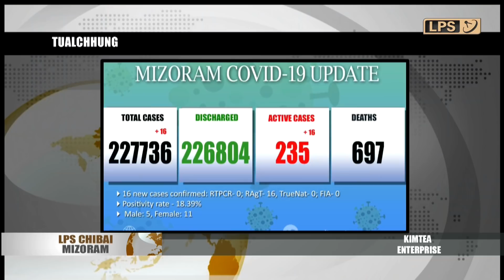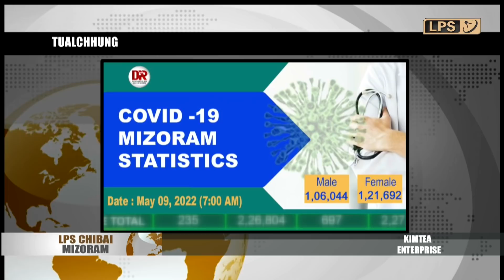9 MAY 2022 LPS CHIBAI MIZORAM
KTP general Conference vawi 59-na chu a tiak ta a, nizan leh tukin lamah palai ten an khua an pan ta hlawm.